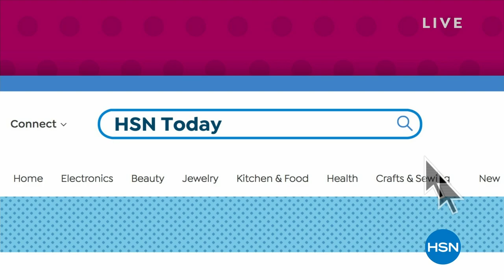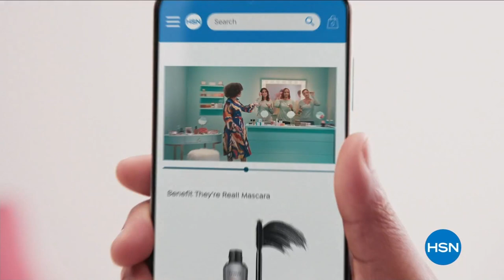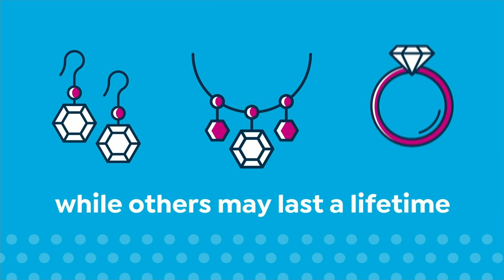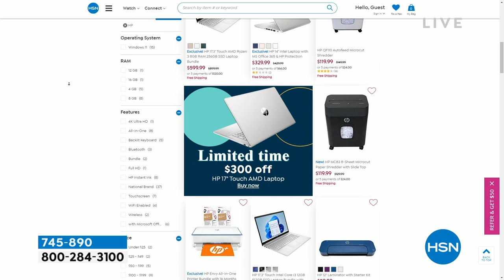HSN | HSN Today with Tina & Ty 03.09.2023 - 08 AM